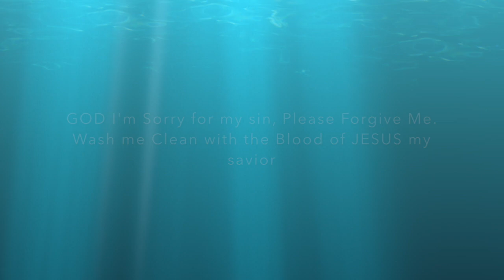I AM LOVED CHURCH- PORN